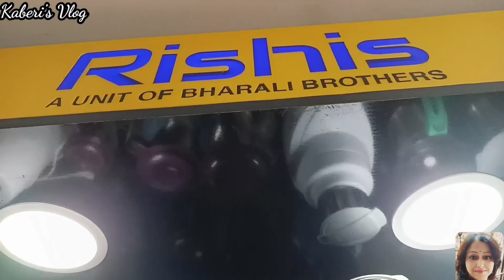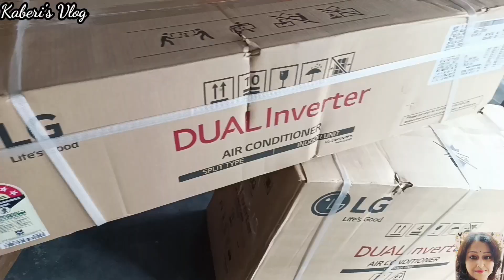ইমান গৰম AC এটা লোৱা হল ll আমি কোনটো AC ললো বাৰু ??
My name is - Kaberi Bhattacharyya
And generally I upload daily video,
Vlogging, Tour, Cooking, Challenges, Beauty tips and etc ...
So, friends please support me